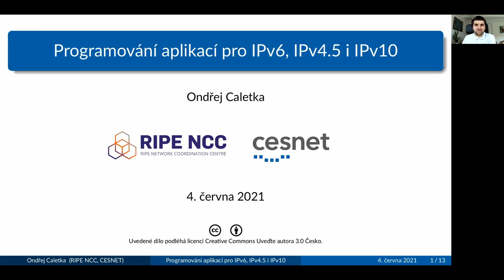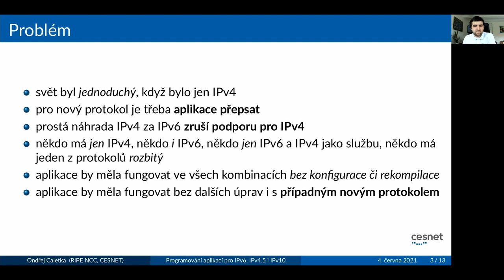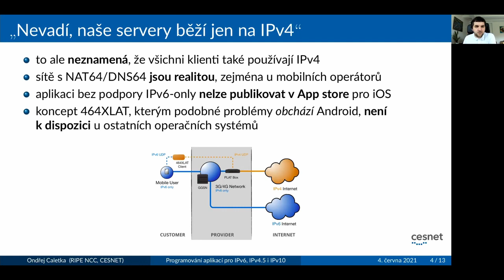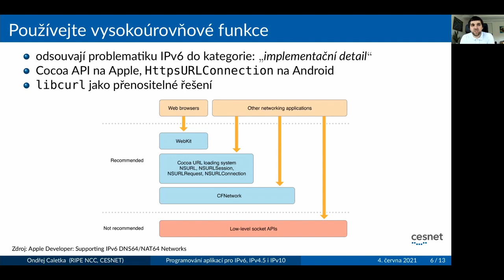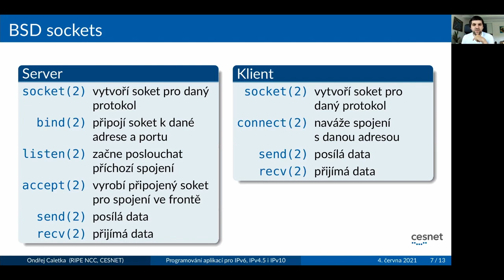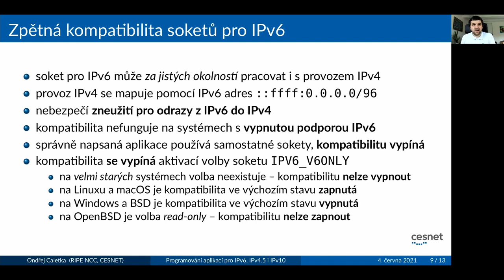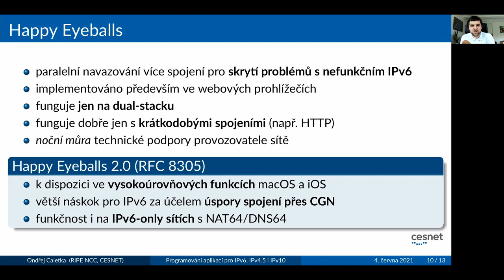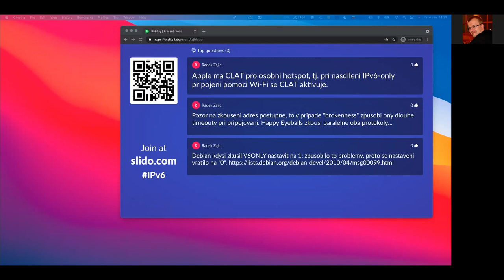Programování aplikací pro IPv6, IPv4.5 i IPv10 (Ondřej Caletka)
Přednáška z online semináře o nejen o IPv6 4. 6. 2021

Jak naprogramovat aplikaci, aby si poradila nejen se současným provozem IPv4 i IPv6, ale i s případnými dalšími IP protokoly, které mohou teoreticky vzniknout.